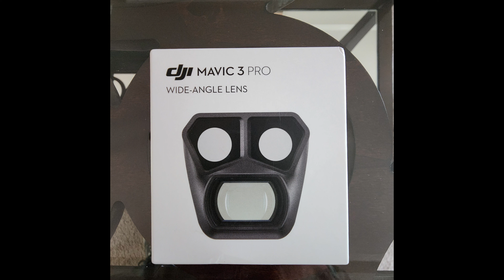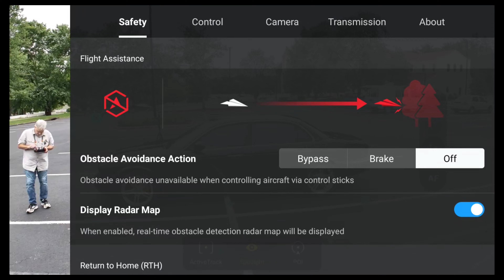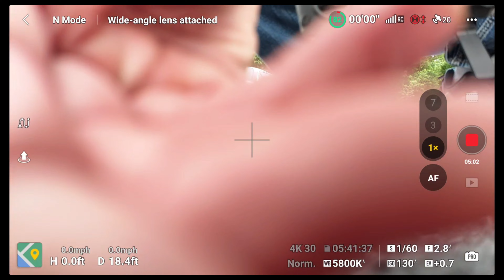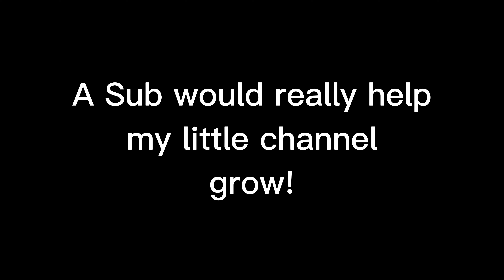Mavic 3 Pro 4th Camera! DJI Wide Angle 15.5mm lens.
Almost identical to the Mavic 3 Wide Angle, but this time we are adding a 4th Dimension! Quick look - more to come. Bonus footage of MatsrShots differences on Mavic 3 Pro The autonomous flight modes are different in some interesting ways!